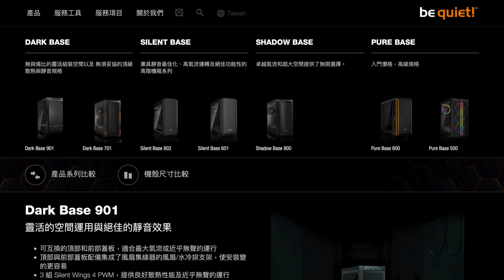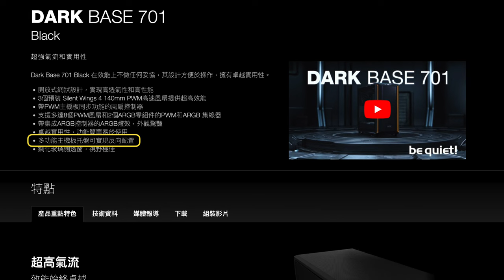【觀點】上手組裝 be quiet! Dark Base 701，超強氣流和實用性，機殼安裝還可以反著裝？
be quiet! Dark Base 701 機殼自帶三顆 14cm 的風扇，都是 Silent Wing 4 140mm PWM，high speed 版本。多元的安裝方式也讓專業玩家有更多選擇和樂趣。E-ATX 的中塔機殼，也有相當多的空間，不管是散熱需求還是硬碟安裝位置，都有更多安裝空間。而 be quiet! 的風扇和散熱系統都是選擇比較好的料、好的加工方式、好的軸承，價格也就比較高。在靜音和耐用上的實用主義來說，我自己其他台桌機用了幾年是覺得很棒。

0:00 前言
0:51 從 Pure Base 500 到 Dark Base 701
2:55 反向安裝的可能性
4:32 ASRock Z790 Pro RS、Intel Core i5-14600K
5:08 TP-Link Archer TXE75E、Archer TXE72E
5:29 be quiet! Dark Rock Elite
6:11 v-color Manta XSky DDR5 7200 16GB x2
6:52 Micron Crucial T500 2TB w/o heatsink
7:09 PNY GeForce RTX 4070 Ti 12GB XLR8 VERTO
7:25 be quiet! Straight Power 12 1000W
8:00 AVerMedia GC571、GC575
8:49 總結 be quiet! Dark Base 701

be quiet! Dark Base 701 》